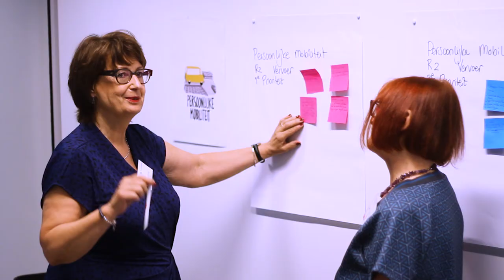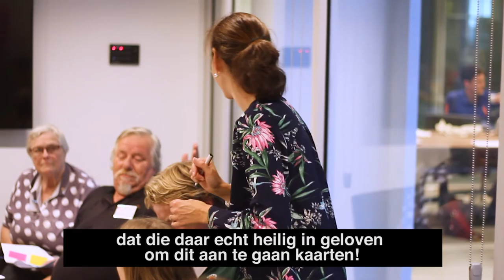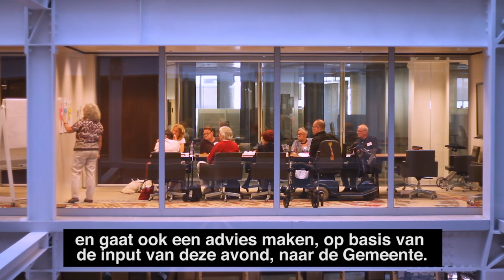Bijeenkomst Onbeperkt In Rotterdam (VN-Verdrag)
werkconferentie ‘onbeperkt in rotterdam’
Op 15 Juni 2017 kwamen 40 Rotterdammers met een beperking in het ‘Timmerhuis’ bijeen. Zij hebben in twee gespreksrondes besproken waar in Rotterdam de prioriteiten liggen om meer inclusief te worden voor mensen met een beperking.

De conferentie werd ingeleid door Rita van Driel, zij vertelde hoe er landelijk binnen het programma ‘Grenzeloos actief’ wordt gewerkt aan een inclusief sportaanbod. Dus niet speciale teams voor mensen met een beperking maar sporten voor mensen met een beperking binnen het reguliere sportaanbod. Dicht bij huis en voor iedereen!